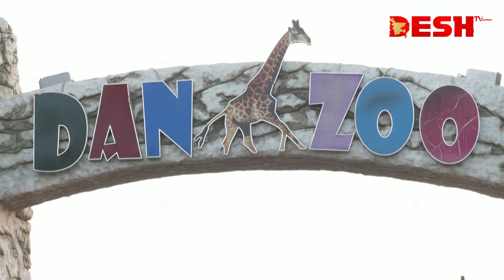পাকিস্তানের চিড়িয়াখানায় দর্শনার্থীদের উপচে পড়া ভিড় | Pakistan | Lion | Desh TV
»» Office Address:
42, Shaheed Sangbadik Selina Parveen Sarak, Malibag 1217 Dhaka, Dhaka Division, Bangladesh